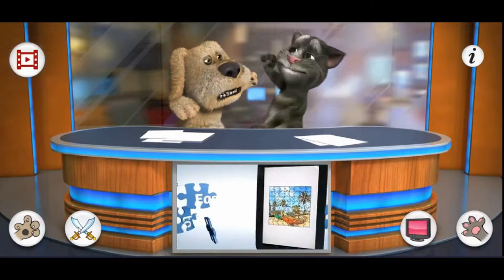My Talking Tom 2 | Pelea Ben Vs Tom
My Talking Tom 2 Gameplay Tom y Ben se pelean